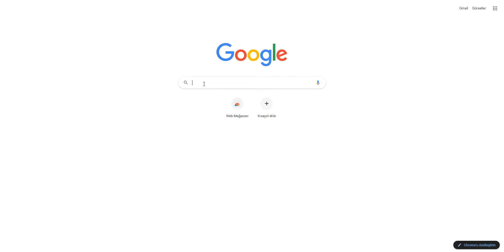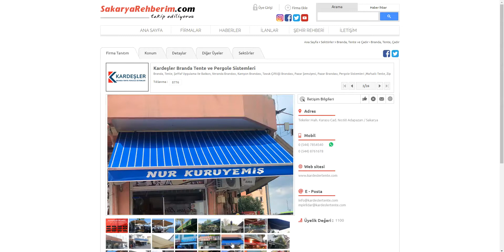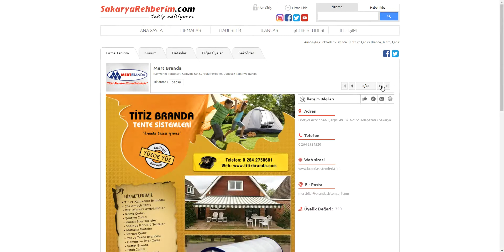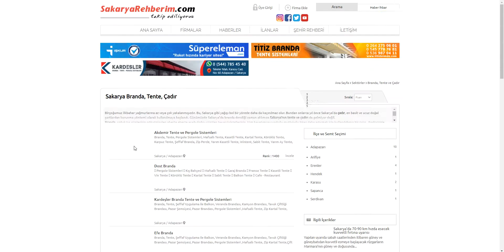Sakarya Branda & Tente & Çadır Firmaları | En İyi Firmalar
Sizler de branda, tente veya çadır almak istiyorsanız Sakaryarehberim.com üzerinden Sakarya hizmet veren branda, tente ve çadır firmalarına ulaşabilirsiniz.

Branda & Tente & Çadır Alırken Dikkat Edilmesi Gereken Hususlar adlı blog yazımıza ulaşmak için;